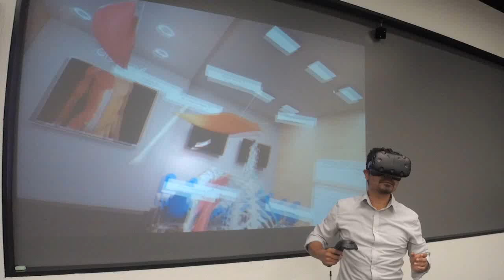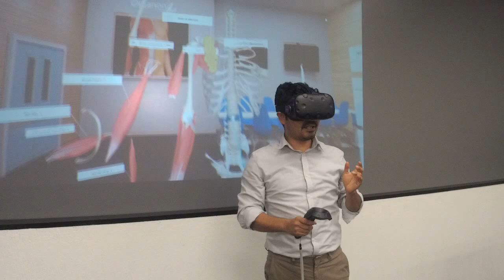Reflexiones: Mito de la caverna actual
MEVO